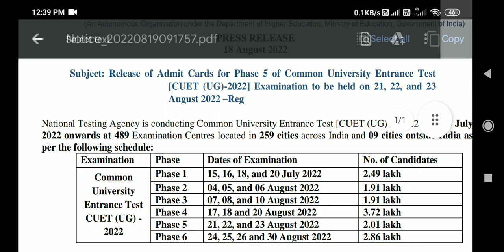CUET UG COURSE 2022 Phase -5 |21,22, 23 August के एडमिट कार्ड हुए जारी | CUET Phase -5 update